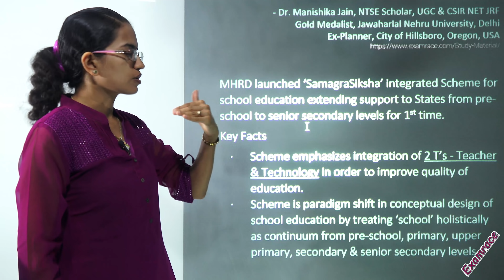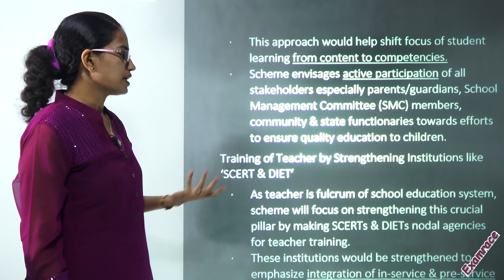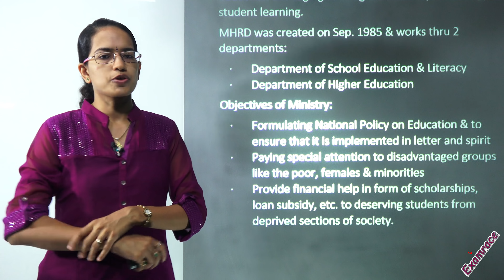Samagra Shiksha Scheme - Holistic Approach - Education (Examrace)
Dr. Manishika Jain in this lecture explains Samagra Shiksha Scheme - Holistic Development - Education

Examrace is number 1 education portal for competitive and scholastic exam like UPSC, NET, SSC, Bank PO, IBPS, NEET, AIIMS, JEE and more. We provide free study material, exam & sample papers, information on deadlines, exam format etc. Our vision is to provide preparation resources to each and every student even in distant corners of the globe.

Dr. Manishika Jain served as visiting professor at Gujarat University. Earlier she was serving in the Planning Department, City of Hillsboro, Hillsboro, Oregon, USA with focus on application of GIS for Downtown Development and Renewal. She completed her fellowship in Community-focused Urban Development from Colorado State University, Colorado, USA.